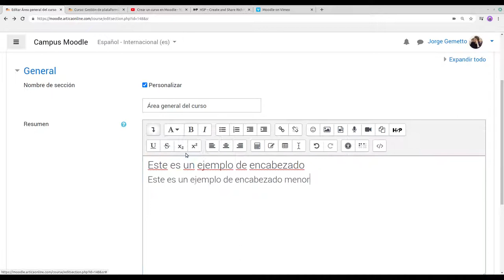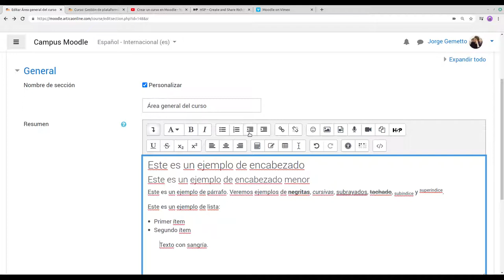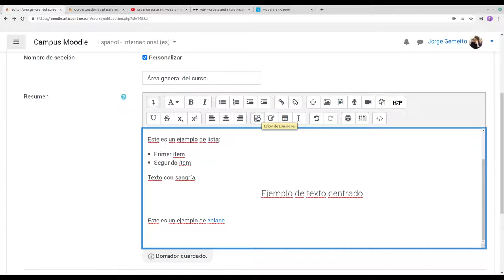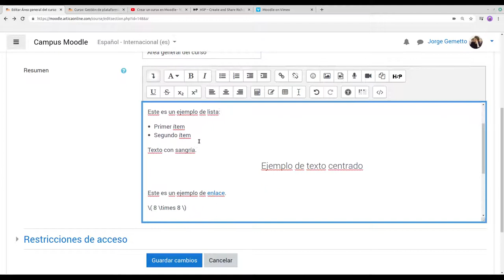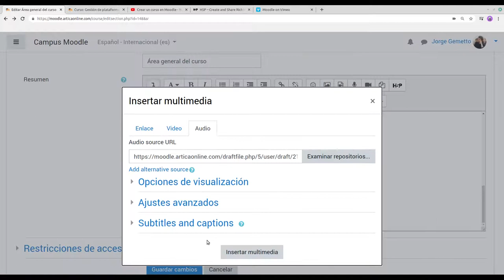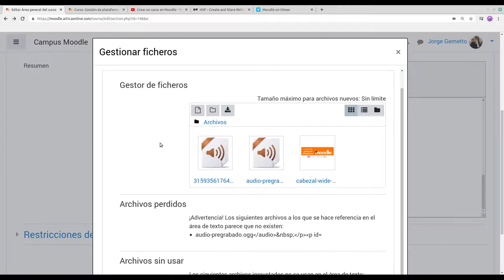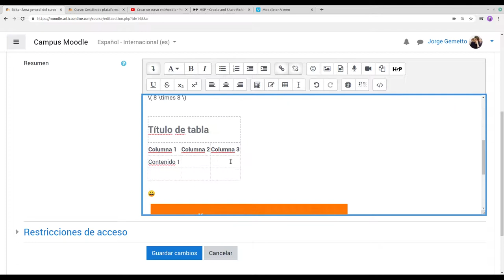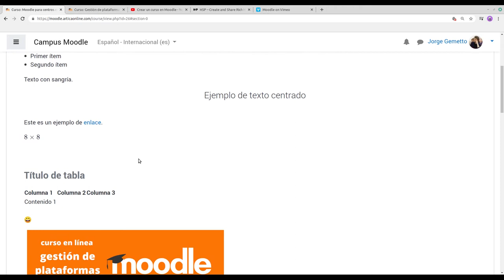El editor de contenidos de Moodle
Tutorial completo sobre el editor de contenidos de Moodle 3.9. Este editor se encuentra en foros, páginas, tareas, etiquetas y otros recursos y actividades. El tutorial incluye una explicación de todas las funciones y botones del editor.